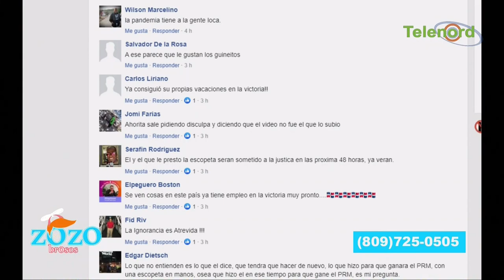Rambo del PRM por extremista se buscó un lio por irrespetar al presidente